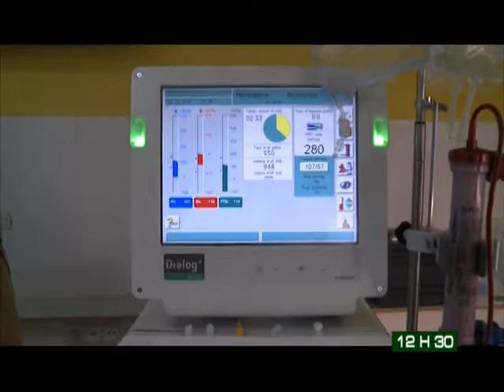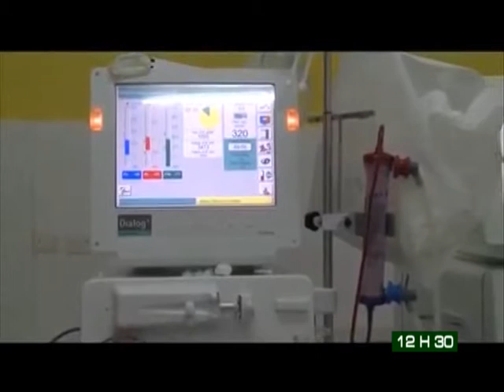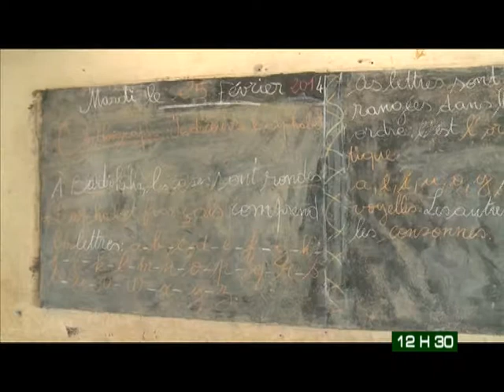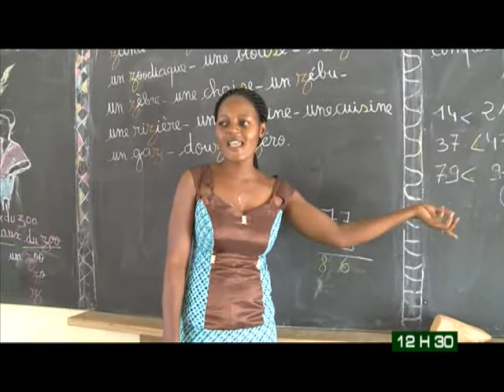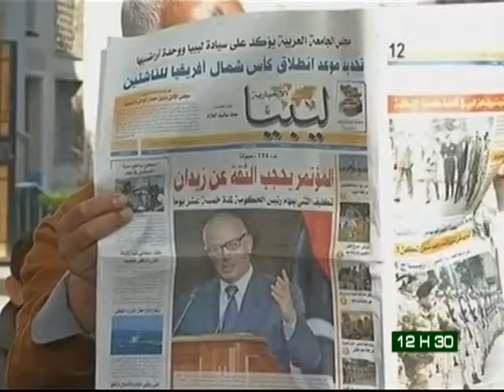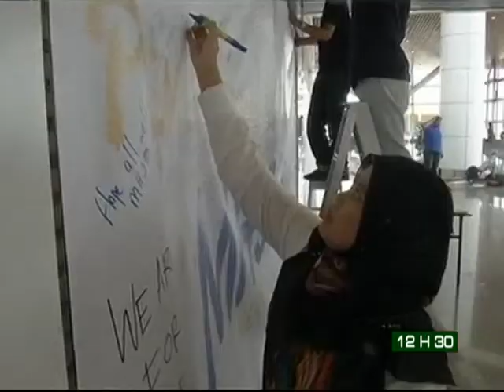Le 12 H 30 de RTI 2 du 13 Mars 2014 avec Amy Kanga